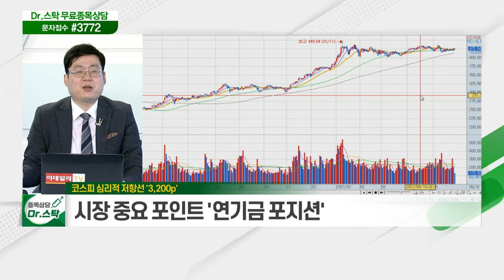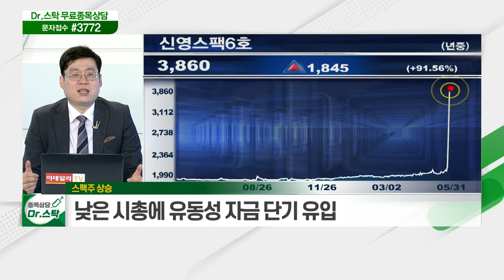코스피 심리적 저항선 '3,200p' / 스팩주 상승... 2,000원 지지 불구 리스크 관리 지속 필요_키워드 TALK (20210531)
코스피 심리적 저항선 '3,200p'
- 시장 중요 포인트 '연기금 포지션'
- 우선주·스팩주·5G 관련주 등 불특정 종목 상승
- 급등주 추격 매수 '금지'

스팩주 상승
- 낮은 시총에 유동성 자금 단기 유입
- 2,000원 지지 불구 리스크 관리 지속 필요
- 신영스팩6호·삼성스팩4호·유진스팩6호 등 주목